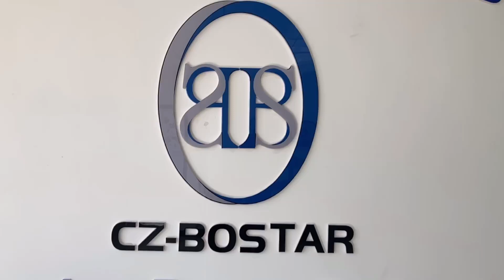36V 48V 250W 350W Handcycle Kit E-Wheelchair Hub Motor Conversion Kit, E-Wheelchair Conversion Kit,